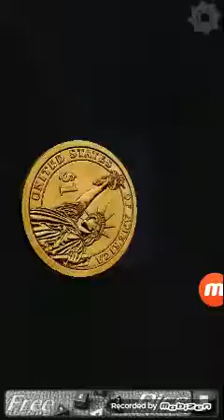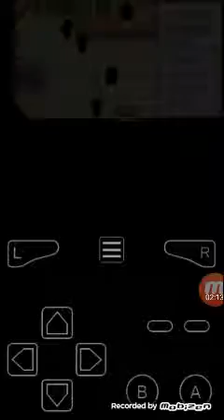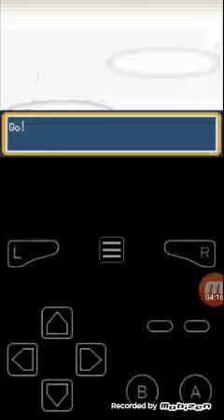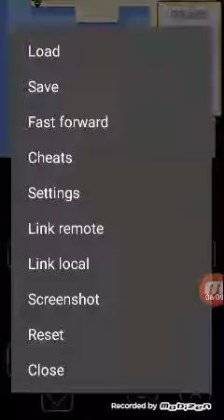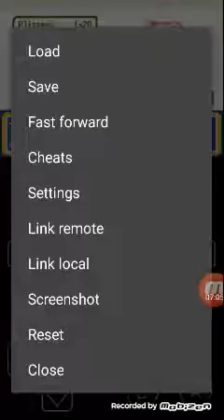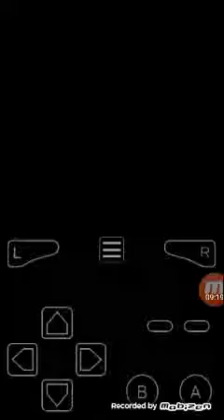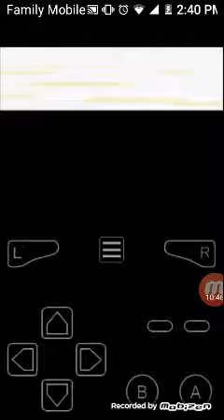Pokemon fire red extreme Randomized nuzlocke ep 06: GAME OVER, MISTY SUCKS